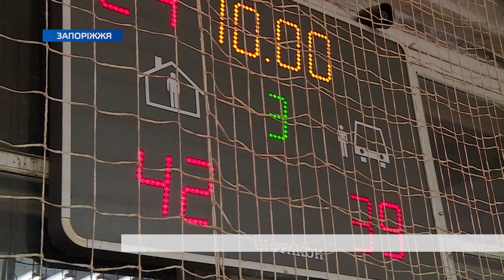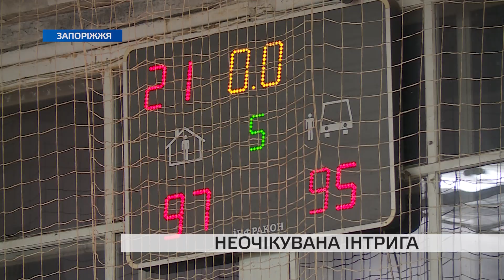Неочікуваня інтрига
Боротьба до останньої секунди овертайму розв'язалась у грі 12-го туру чемпіонату міста з баскетболу, у якій зустрічалися лідер – “ЗНТУ” та команда з “Мелітополя”. Баскетболісти “машинки” були беззаперечним фаворитом зустрічі, але гості на це не зважали. Перша половина стала цілковитою несподіванкою для “ЗНТУ”. Вочевидь, вони розраховували на легку прогулянку, а от суперник серйозно був налаштований на сенсацію. Вже в першій половині баскетболісти “Мелітополя” показали, що віддавати перемогу так просто не збираються. Мінімальна перевага у ЗНТУ 42:39.